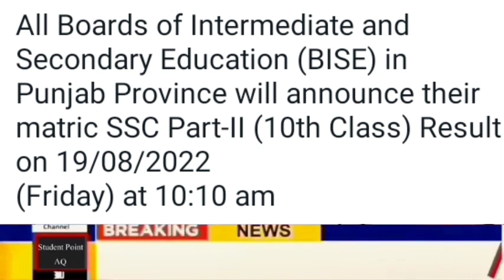Matric Result Final Date in Punjab | Latest News about Results 2022 | Good News